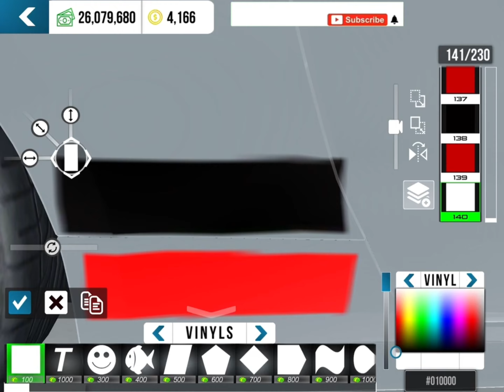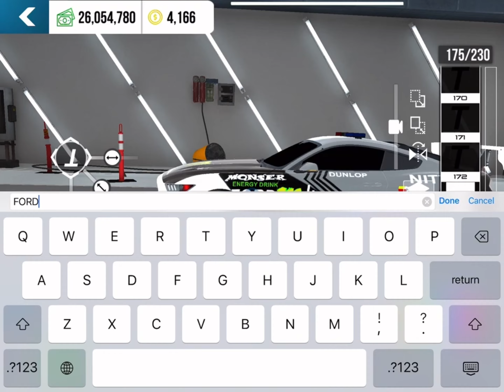MUSTANG RARE COOL LIVERY | TUTORIAL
Hi Guys In This Video Illl show that how to make a cool and Rarw design Of ford Mustang In Car
MUSTANG RARE AND COOL LIVERY | TUTORIAL

Next Project.

livery
bugatti
decals
bugatty livery
bugatti veyron 16.4 super sport
bugatti race
bugatti bolide
bugatti chiron
bugatty veyron
custom livery
decal
t sport livery editor
monster energy livery
gty sport livery editor
monster energy gt sport livery
gtsportlivery
frlegendslivery
international circuit
cat
mobile car games
race driver grid 2
hitting the pace car 😬
extreme car driving simulator
tier 4

CAR PARKING MULTIPLAYER NEW UPDATE VERSION 4.8.11.1
new cars
new bodykits
new vinyls
new fonts
new characters
new clothes
new strobe lights color
new cruise control
new rims
new messenger
new engines
new nissan gtr r35 bodykits
new dodge charger bodykits
new mitsubishi eclipse
new mitsubishi eclipse bodykits
new car sounds
Car Parking Multiplayer New Update Beta Version
CAR PARKING MULTIPLAYER NEW UPDATE
CAR PARKING MULTIPLAYER BETA VERSION
car parking new update
car parking beta version
cpm new update
cpm beta version
new cars
new bodykits
new skins
new characters
new locations
new features
new graphics
new openhood
new tutorial
new gearbox gear ratio
многопользовательская игра на парковке
автостоянка мультиплеер новое обновление
How to Download Car Parking Multiplayer New Update

Top G's Bugatti on Car Parking Multiplayer

If you like this Video, give this video a thumbs up . Thank you
car parking yeni güncelleme
Free account car parking multiplayer
mustang design car parking multiplayer